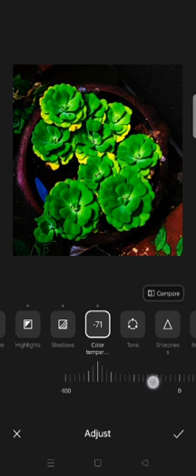HOW TO EDIT A PHOTO LIKE A PRO . CONVERTING GREEN ALGAE INTO BEAUTIFUL RED ROSES